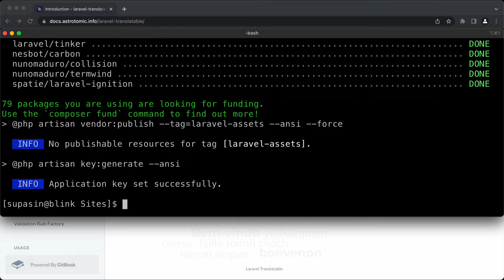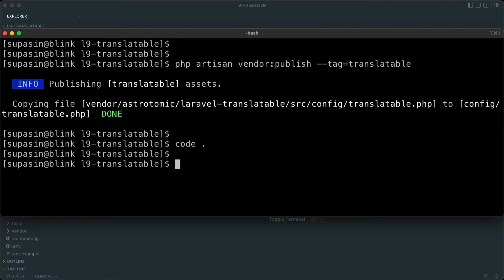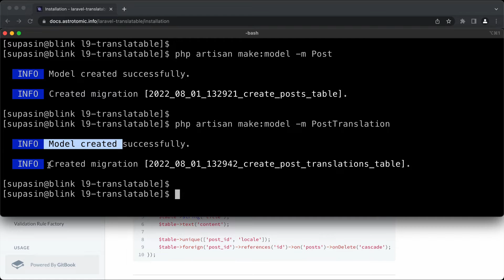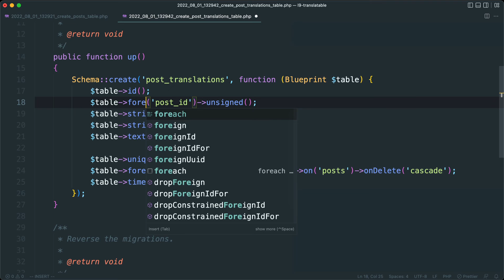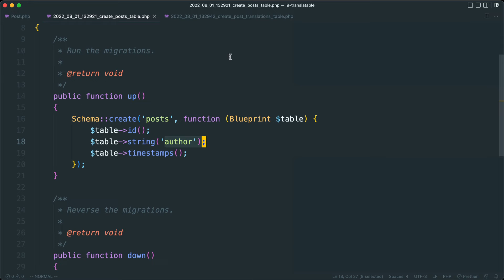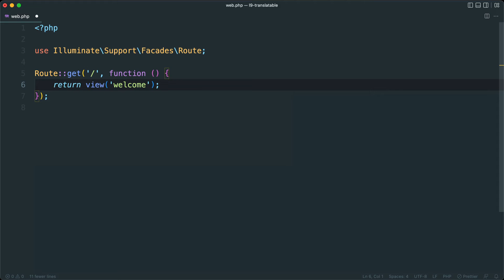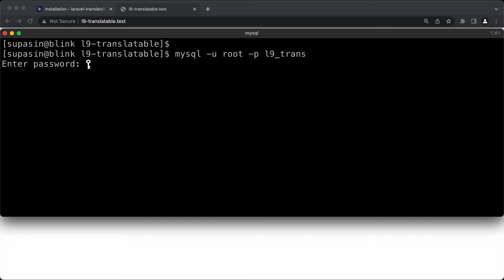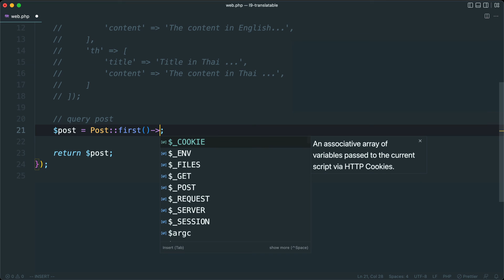Laravel 9 : Multi-Language with laravel-translatable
How to set Multi-Language site with laravel-translatable

Environment:
 - Laravel 9
 - PHP 8.1
 - MySQL
 - Laravel Valet
 - MacOS
 - VSCode